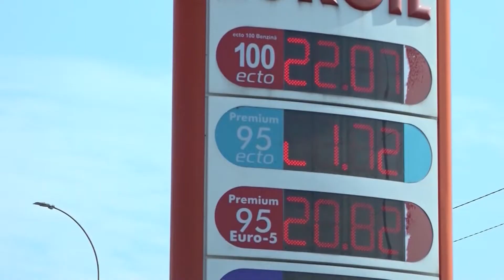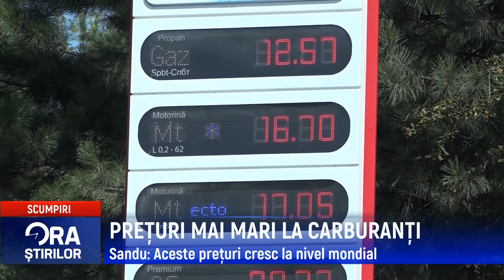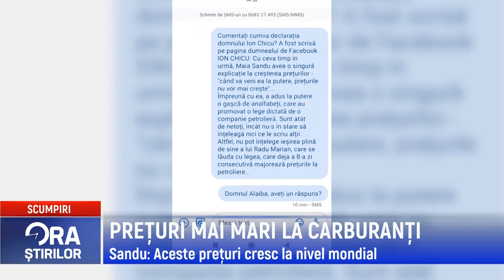PREȚURI MAI MARI LA CARBURANȚI